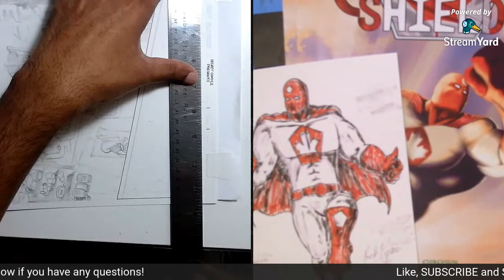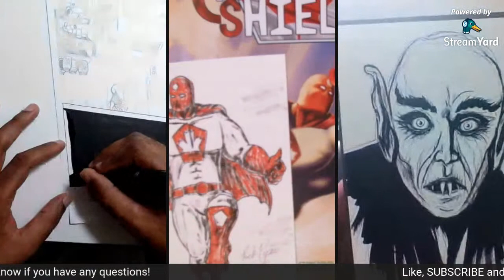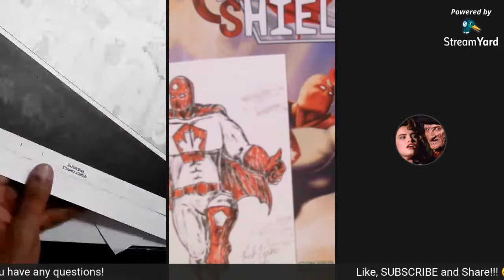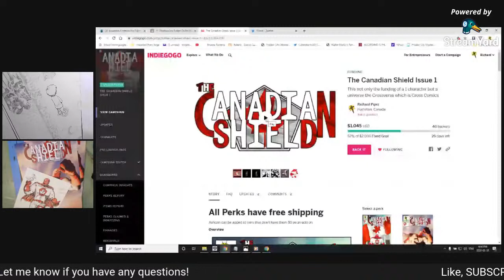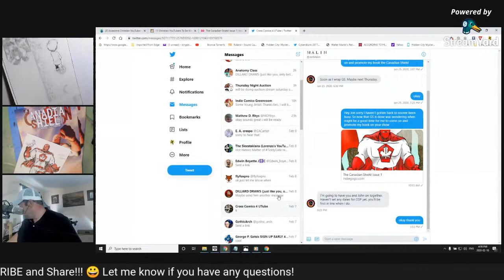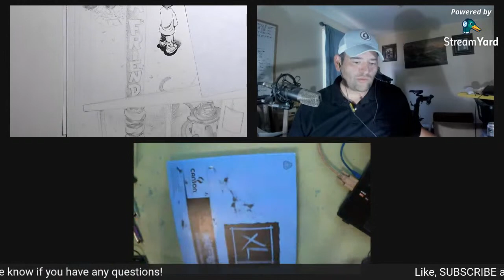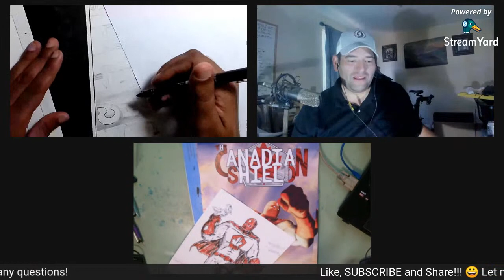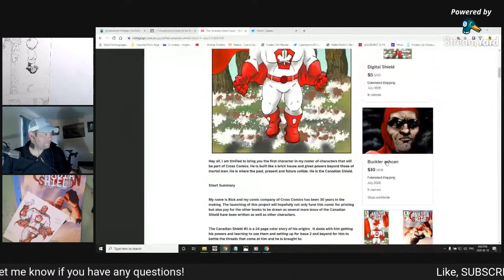INKING SECRET COMICS PRESENTS!!! PAGE ONE!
FINALLY starting interior inks for SECRET COMICS PRESENTS, launching Friday the 13th, March 2020!!! 😄

I'm joined by the author, Nasser Rabadi, along with creators Rick Piper and John Dillard, as they promote their new comic book projects, THE CANADIAN SHIELD and THE CANADIAN BUCKLER Ashcan, now available on Indiegogo! 😀